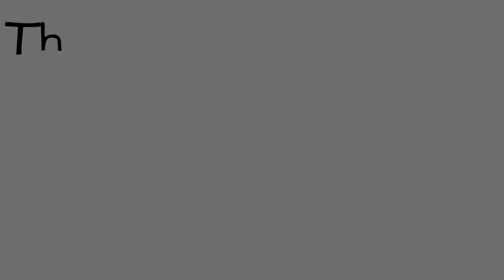Regular Easy Kolam Design with 3x2 | Computer Kolam